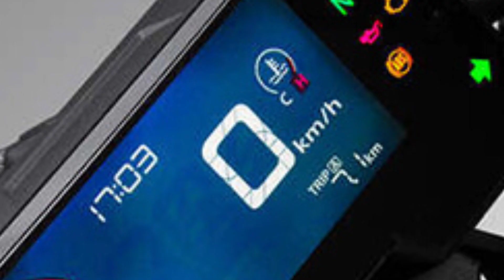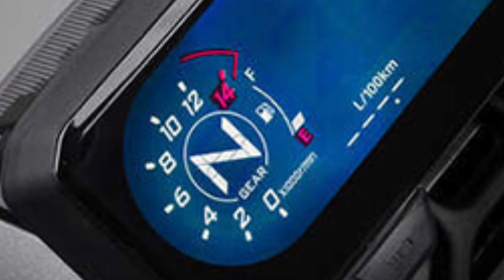2021 Honda CB650R Bs6 బైక్ పూర్తి వివరాలు తెలుగులో | Techie Sagar Telugu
2021 Honda CB650R బైక్ పూర్తి వివరాల కోసం విడియో చివరి వరకు చూడండి